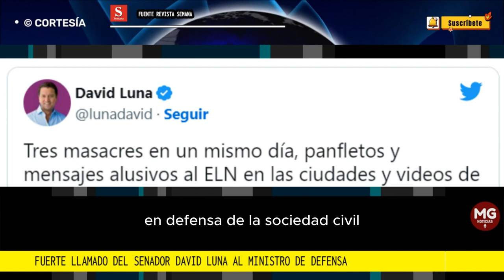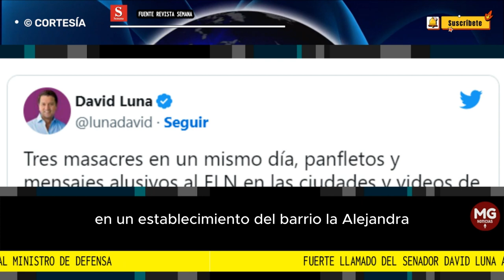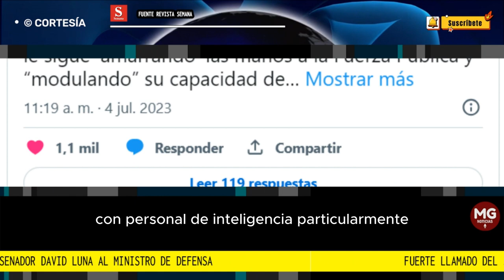🔴 FUERTE LLAMADO DEL SENADOR DAVID LUNA AL MINISTRO DE DEFENSA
El senador David Luna, de Cambio Radical, se mostró molesto con el ministro de Defensa, Iván Velásquez, por la situación de orden público que se ha registrado en el país, en la que, a pesar de los anuncios que se han hecho con algunos grupos armados en medio de la idea de ‘paz total’, sigue habiendo casos de inseguridad.